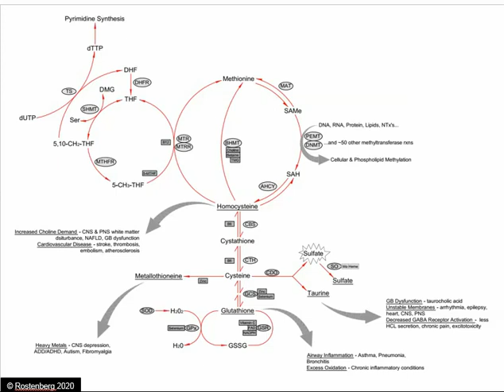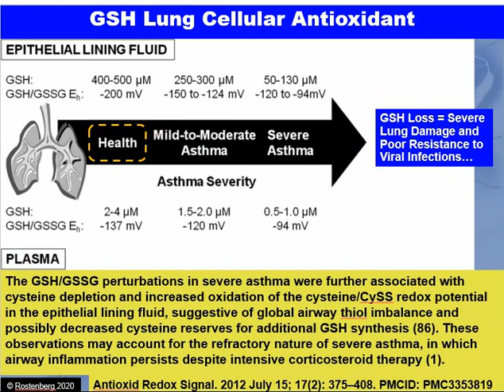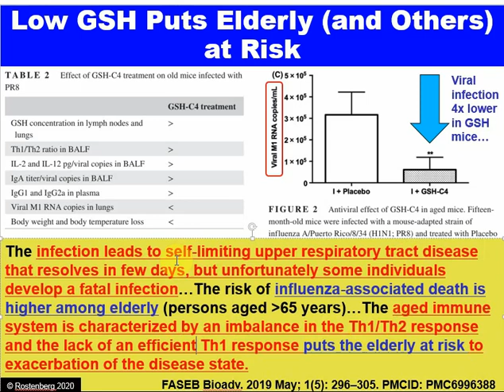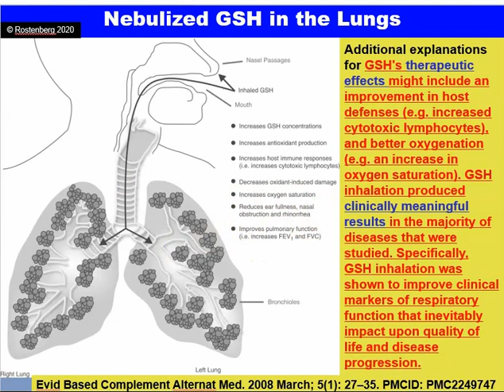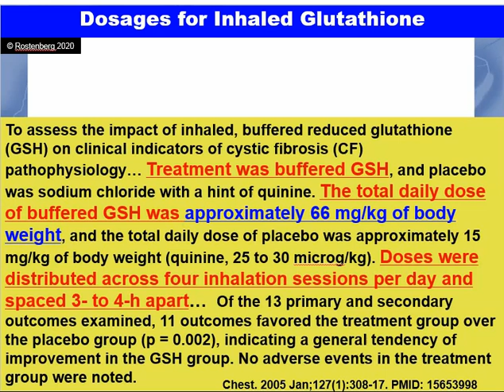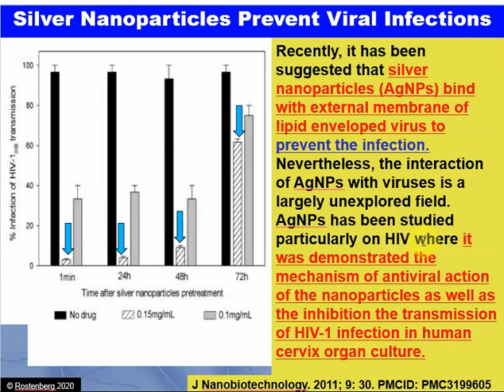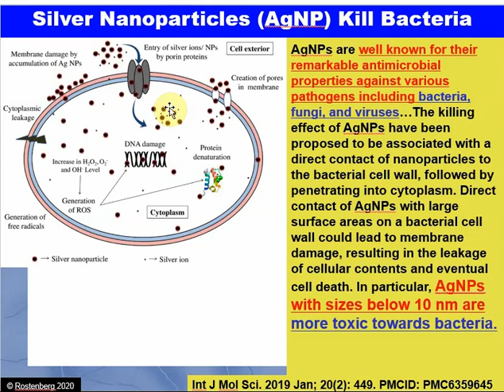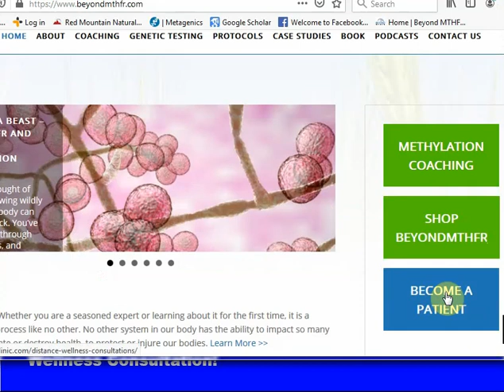Corona Virus (COVID-19) - Glutathione for the Lungs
This video explains why we need glutathione and how to improve your glutathione levels by using a simple nebulizer device. Research has  shown that nebulizing glutathione is safe, and also effective at improving lung function. The lung tissue is delicate and needs to be protected from inflammation, especially during upper respiratory infections. Studies show that increasing lung glutathione levels helps prevent damage to the lungs and reduces the rate of viral infection. Listen to Dr. Rostenberg explain how glutathione protects the lungs and what you can do to support this part of your body naturally.

For help dealing with complex nutritional and immune system issues issues...you may contact Dr. Rostenberg directly.